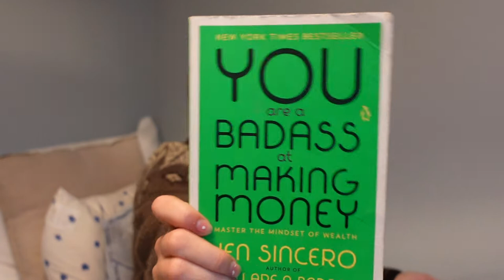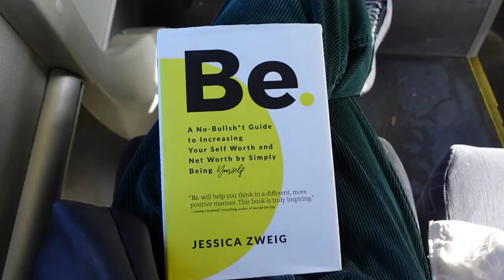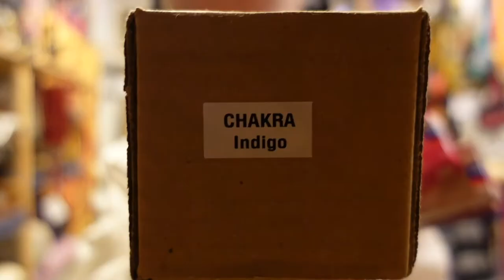I'm back and I'm now spiritual?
Hello everyone!!

I’m back and better than every.
In the past year I’ve been on a spiritual journey and I wanted to share a little bit of what I have found out!